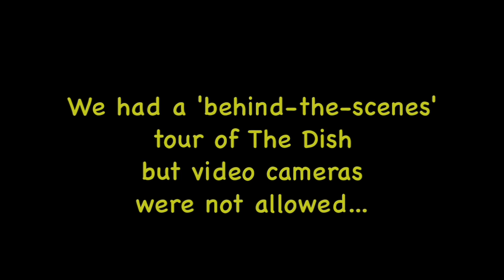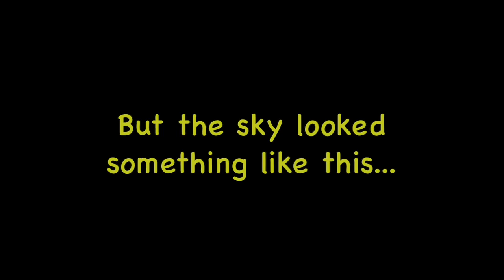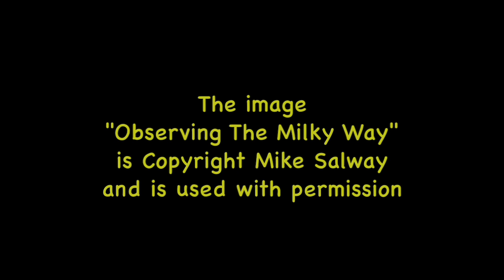The Dish and the Donkey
Our epic trek westward culminated in an 'insiders' tour of the Parkes Radio Telescope (The Dish). This trip was organised by my astronomy club (nsas.org.au) and because our president knows the right people, the tour took us places the public don't normally get to see. Unfortunately video cameras were not allowed on the tour due to the sensitivity of the telescope to interference. However I was able to take stills.

In the evening, we had an observing session with the Central West Astronomical Society. The sky was the best I've ever seen. However, it was very cold, and we were hindered by lots of dew forming on our lenses and mirrors. Some people even had ice forming on their telescopes. Despite these problems it was a great evening.

The image showing what the sky looked like is
'Observing the Milky Way' (copyright Mike Salway) and is used with permission.

Music is:
Bossa Lounger
Pastel Slide